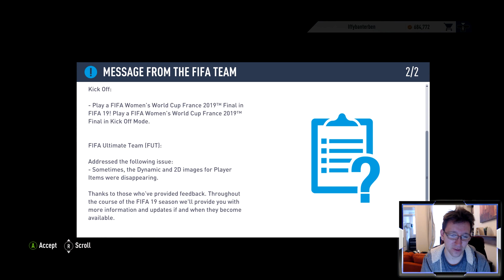Women's world cup Mode?!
Hope you enjoy the gold @ heart rocket league series, where i will always be a gold at heart but the skies the limit with your help.

Check out Iffybanterben on Mixer, I streams most days, and not just FIFA or Rocket League :)